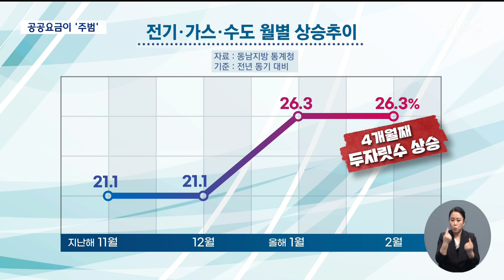전기·가스비 폭등...공공요금발 물가 상승 (2023-03-06,월/뉴스데스크/부산MBC)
▶요즘 '물가' 생각하면 한숨만 나옵니다.특히 살림하시는 주부들, 지난 겨울부터 관리비 고지서 받고 놀란 적 많을 텐데요.  지난달 부산 소비가 물가가 지난해 같은달보다 4.6% 올랐는데, 특히 전기와 가스 등이 30% 전후로 치솟으며 전체적인 상승을 주도했습니다.